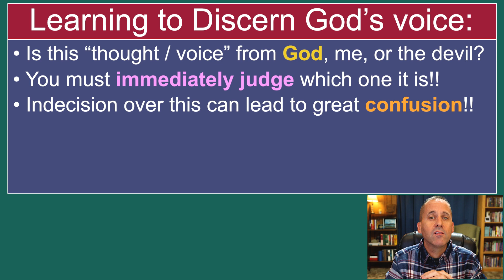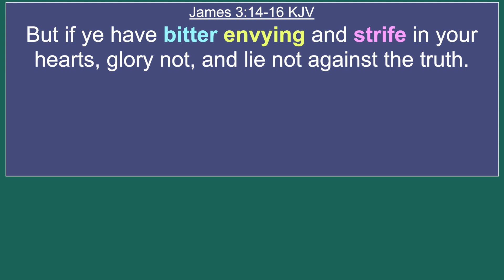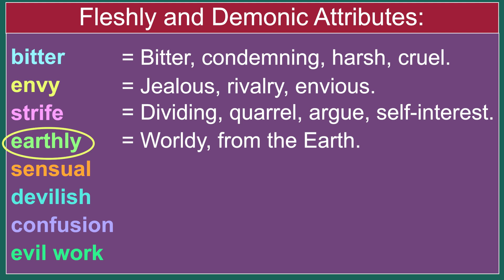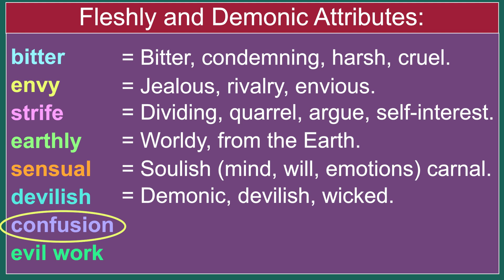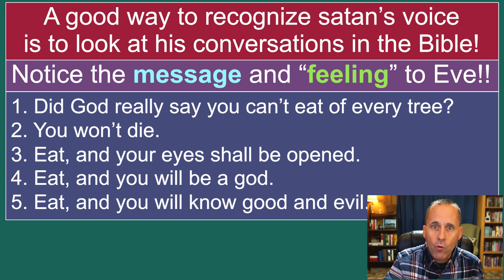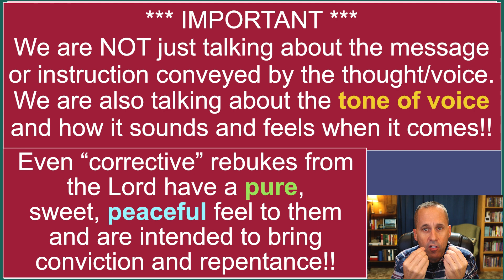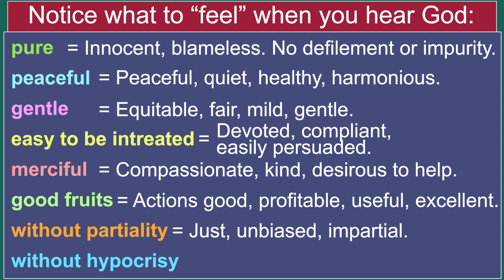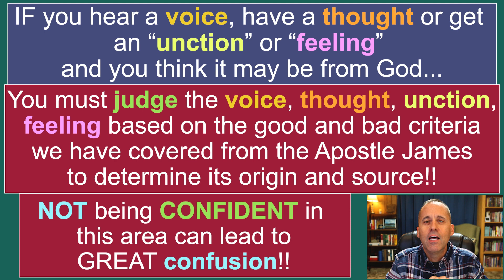HOW TO RECOGNIZE GOD'S VOICE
What if I told you there’s a Biblical way to immediately discern whether every thought, voice, feeling, or impression you get throughout the day is from God, you, or the devil?

In this video, we’ll explore a passage from the Apostle James to identify characteristics associated with your flesh, satan, or God and will help to identify whether the thoughts and voices you’re hearing are actually from God or should instead be dismissed.

Regardless of whether you’ve been living for God a long time, or if you’re just starting out – This video is designed to help you learn how to immediately judge evert voice, thought, impulse, feeling or impression you think might be from God.  This will help you live free of guilt, shame, and condemnation, and will ultimately help you walk in a full assurance of your relationship with God!

We will look at questions such as:
• Is this thought or voice from God, me or the devil?
• Why should we immediately judge the source of the thought or voice we hear?
• What does satan’s voice sound like? How did he talk to people in the Bible, and how did he talk about people?
• What are some physical and emotional signs of a demonic attack against you and why is it important to recognize it?
• Why is it important to judge NOT only the message you hear, but the “feeling” associated with it as well?
• How can confusion of hearing God affect your relationship with him in a negative way?
• What characteristics can we look at to discern every though, voice, feeling or impression?
• How can learning God’s voice save your church and your relationships?

I believe this video will be a blessing to you.
God bless and I’ll see you in the video!!
Theo Heartsill

0:00 - Intro
1:40 – James 3 - attributes
2:50 – demonic, flesh, Godly attributes
3:09 – important point
4:19 – demonic and fleshly attributes
10:46 – signs of demonic attack
12:40 – confusion
13:22 – immediately judge it
15:10 – What does satan sound like
18:36 – Godly things to look for
19:26 – important point
23:45 – take away
27:02 - outro